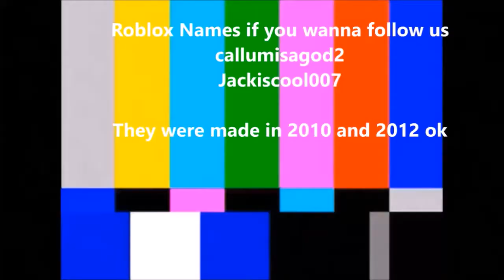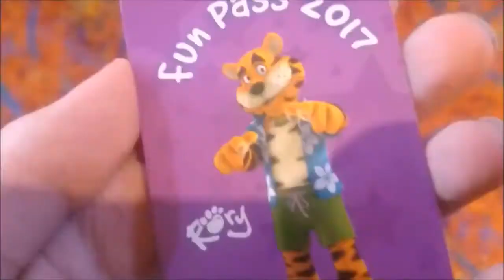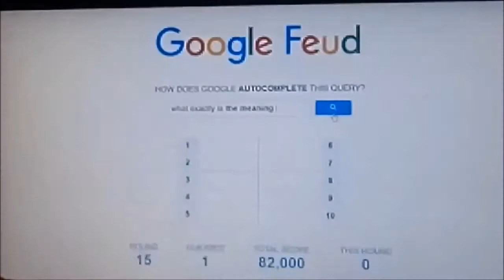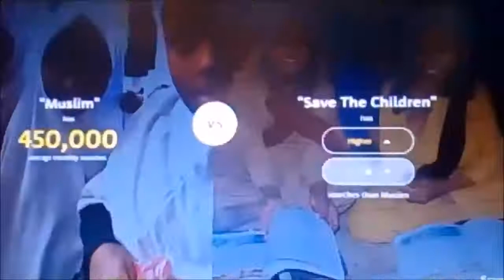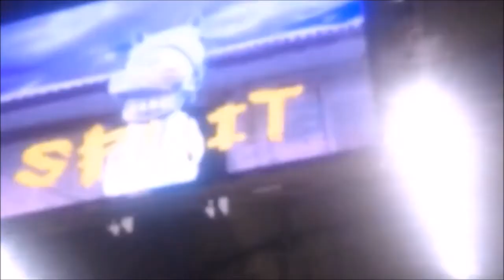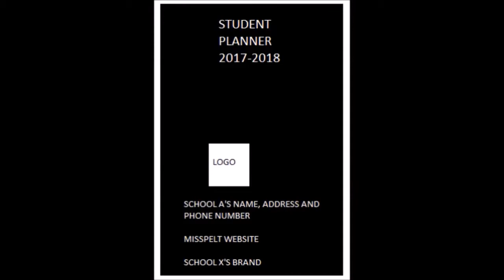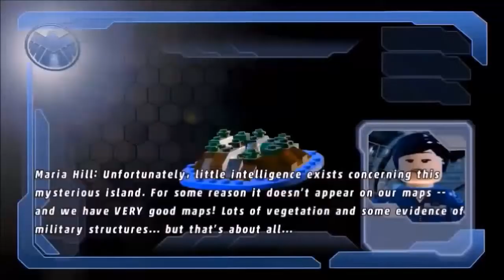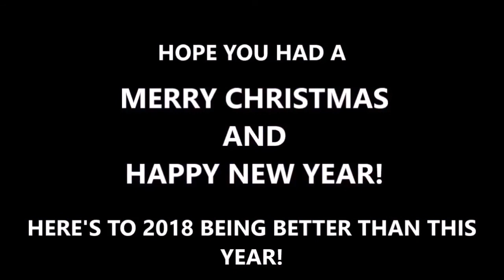BEST OF FORESTFANJR! (July - December 2017)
Here it is to close out 2017, part 2 of our best moments this year! Happy New Year, and enjoy!